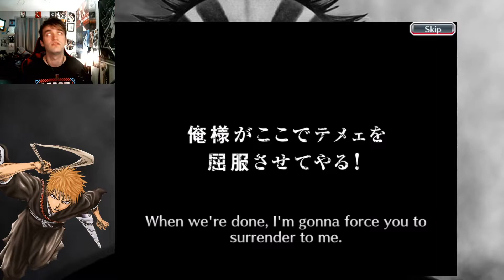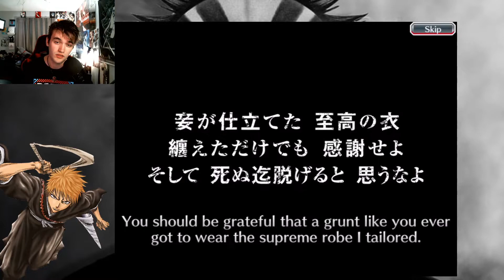TYBW 8 SUMMONS!! Can we get them all?! (Bleach Brave Souls)